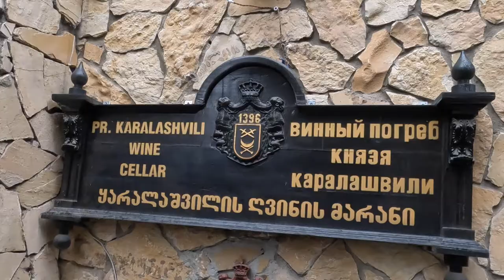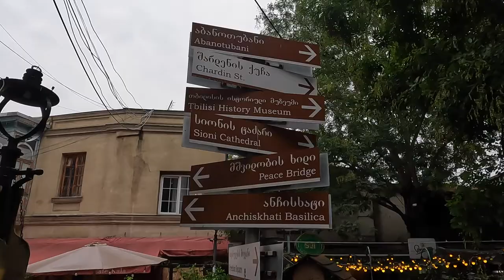Drinking Like The Locals! | Wine Tasting In Tbilisi, Georgia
When in Georgia drink wine, and what better to do on a rainy day in Tbilisi than drink wine in a 17th century wine cellar?!

Today we headed to Karalashvili wine cellar for a wine degustation. The cellar is located right in the heart of the Old Town, with all of their wines coming from the family vineyard in the region of Kakheti.

We sampled 7 different wines, all created using a mixture of both traditional and more modern techniques. Our host described each wine with so much knowledge and passion and we learnt a lot about the history and flavours of each of the wines.

Our tasting session ended with Georgia second favourite tipple - Chacha. This spirit is made from the leftover grape skins, and whilst much stronger and harsher than the wine, we still very much enjoyed it!

Wine tasting was a great way to end our time in Georgia, and we would 100% recommend Karalashvili cellars!